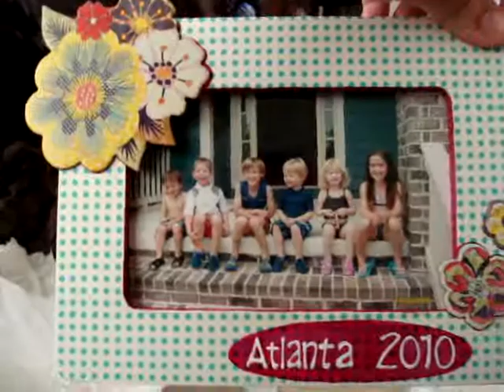Kayla opens bday present early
Kate and Kayla get a gift from Aunt Jan.